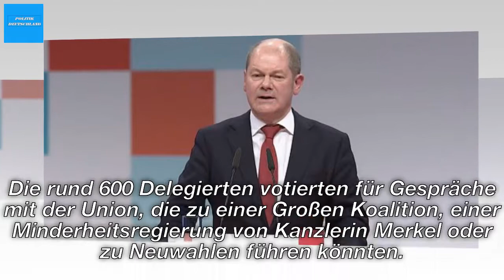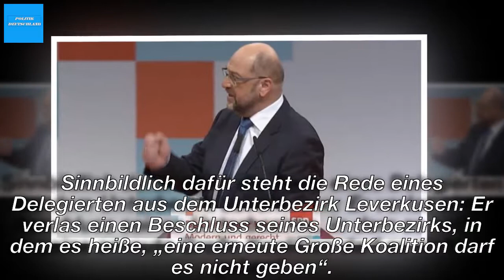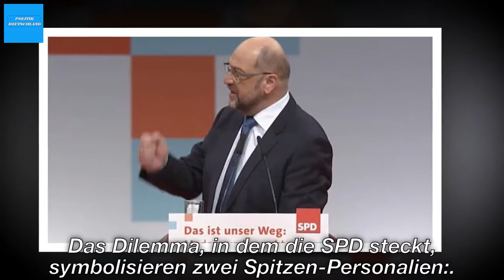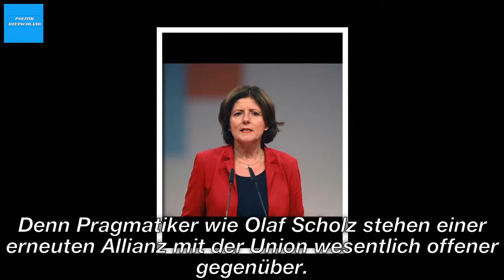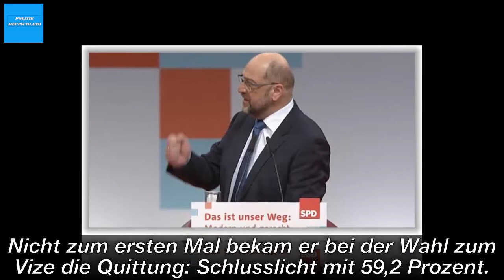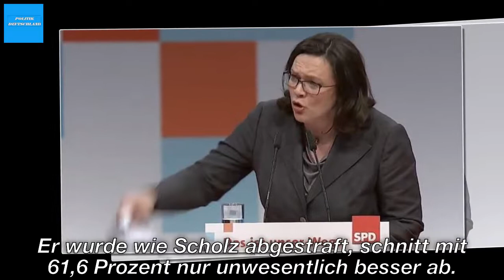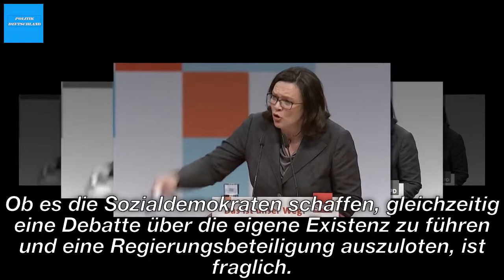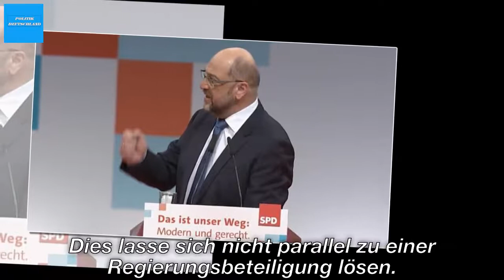Ohrfeige für Scholz, Durchmarsch für Dreyer: Parteitag zeigt, wie tief SPD-Dilemma geht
Jamaika war gestern, morgen könnte wieder GroKo sein: Zumindest hat sich die SPD bei ihrem Parteitag in Berlin am Donnerstag mühsam zu diesem Schritt durchgerungen.